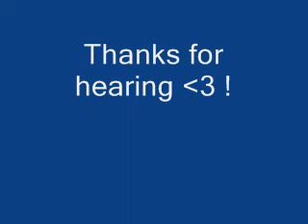Rain drop + love you and love me ( cover )